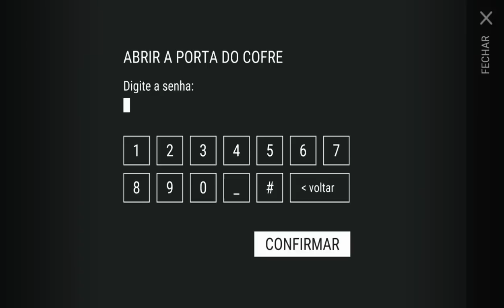ENTREI NO BUNKER - Last day on Earth Survival #2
Last day on Earth Survival #2

PROGRAMAS QUE USO EM MEUS VÍDEOS :

PIXEL LAB
PS TOUCH
KINE MASTER
POWERDIRECTOR
AZ SCREEN RECORDER PRO
SCR